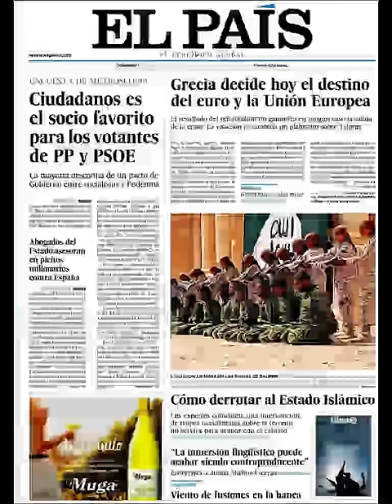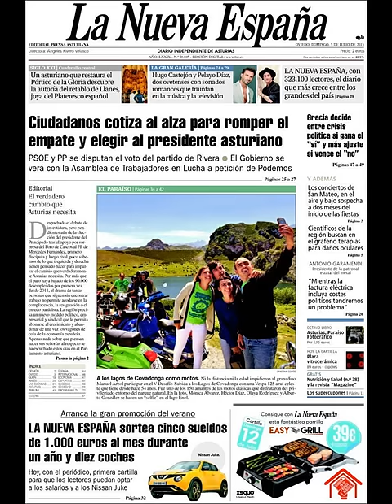Noticias Domingo 5 Julio 2015 Principales Titulares Portadas Diarios Periódicos España Spain News